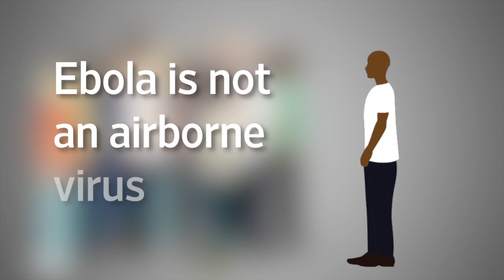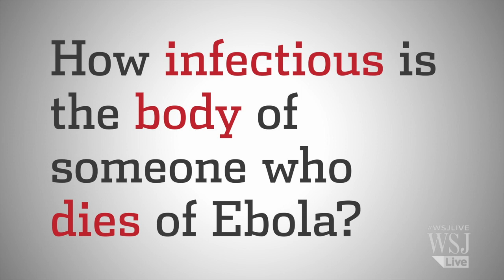Ebola: How Contagious is the Virus?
Ebola is a highly contagious virus, but only if you come into contact with certain bodily fluids of those infected. What do scientists know about how it's transmitted? WSJ’s Jason Bellini has TheShortAnswer.